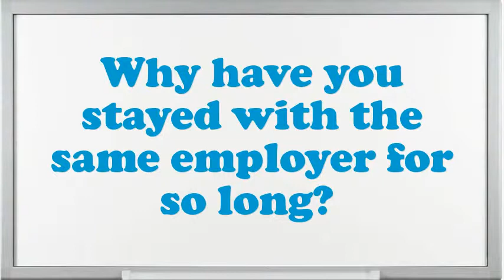Smelter Helper interview questions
Interview Questions for Smelter Helper.How prolonged do you plan to stay at company if offered the Smelter Helper position?What strategic plan did you have as an Smelter Helper?What would be your leading endowment as an Smelter Helper job?What extreme challenges presently do you think an Smelter Helper is facing?Illustrate few exemplars of companionship as an Smelter Helper.What was the critical condition you have experience as an Smelter Helper?Give me an example of a stressful condition for Smelter Helper?Do you believe you are over certified for the position this Smelter Helper?10 popular interview questions, commonly asked interview questions, first job interview questions,